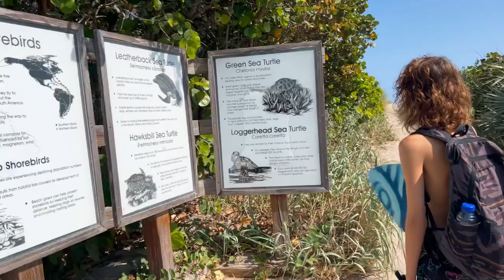Skimming Perfect Waves and New game of F.I.L.M with Indy & Bill Bryan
Beaker and Fam Florida Winter 2023 Best Trip Ever too 🔥🌊🏝️👌😎